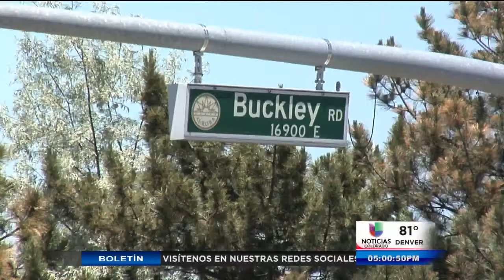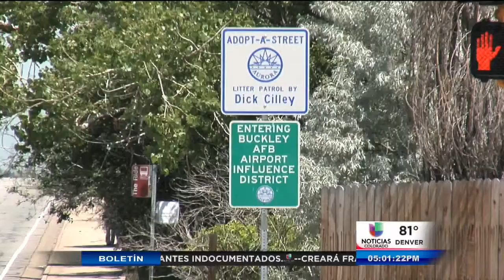Se registran tres vehículos en movimiento con ventanas rotas en Aurora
Aurora, CO (Entravision) Continúa el misterio de ataques a ventanas de automóviles en movimiento... y ahora es la ciudad de Aurora donde esta madrugada, se registraron tres incidents. Karen Vega habló con las autoridades quienes hasta el momento aseguran que no hay conexión con los incidentes de disparos en el norte de Colorado.